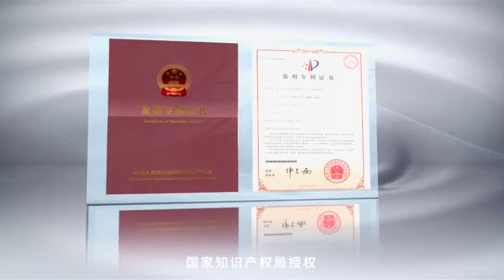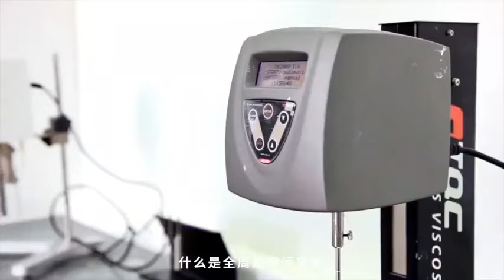张连红教授的基于单组分无机成膜技术的纯无机水性涂料的研发及产业化